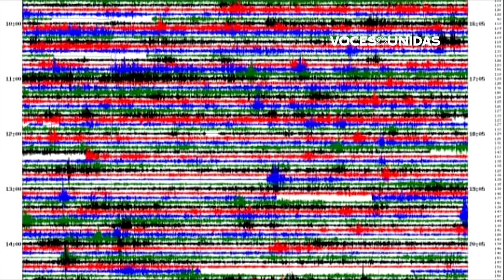Volcán Télica se activa y causa alarma